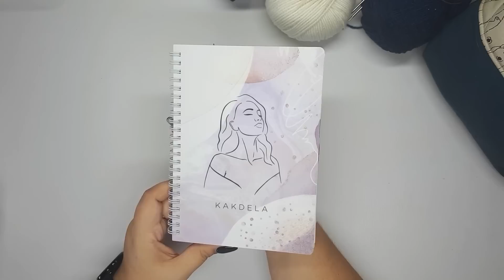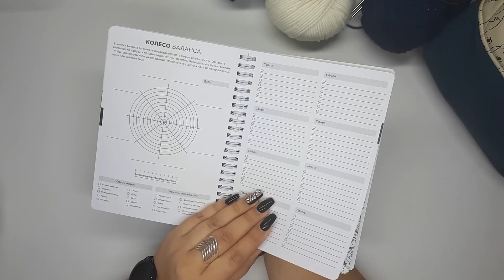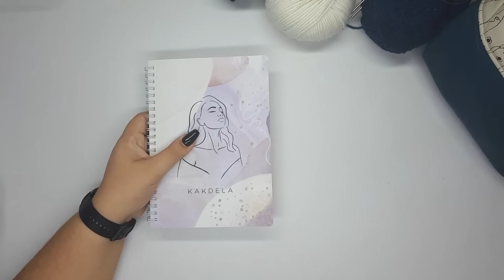Вязальный влог 06-10.09.21. Растет сарафан, процесс-космос и готовые носки!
по кнопочке КУПИТЬ В ОДИН КЛИК